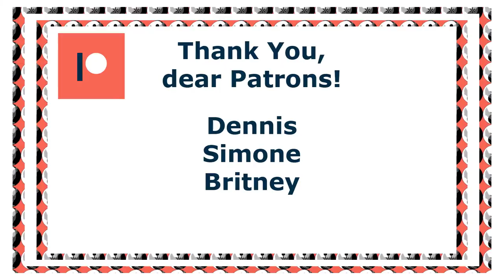VLog 33: Patreon advanced Chapter available!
Now, one Patreon advanced chapter is available!
Discord RSS Support found, but not perfect yet.